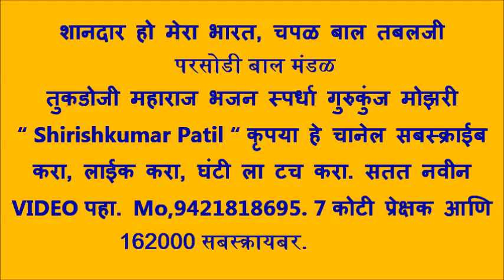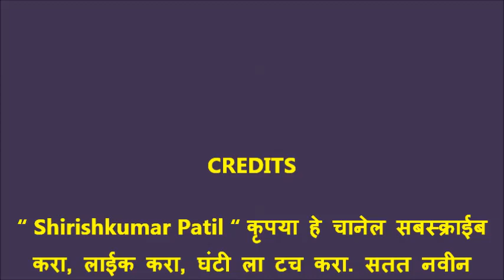शानदार हो मेरा भारत, चपळ बाल तबलजी परसोडी बाल मंडळ तुकडोजी महाराज भजन स्पर्धा गुरुकुंज मोझरी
भारत शानदार हो मेरा । भारत शानदार हो मेरा ।।टेक ।।

मैं सेवक बलवान सिपाही, रहूँ देशको प्यार ।
शुध्द चरित्र, लीनता, ममता यहि मेरा निर्धारा ।।१।।

हिंदू , ईसाई, बुध्द, पारसी, मुस्लिम,जिन गुरु-द्वारा ।
भाई समझकर सबसे बरतूँ,यही लगाकर नारा ।।२।।

सदा रहूँ उद्योगी तनसे, करुँ व्यायाम पियारा ।
नित्य करुँ प्रार्थना सामुहिक,लेकर जन-गण सारा।।३।

सुन्दर गाँव बनाय बहादूँ, मित्र प्रेमकी धारा ।तुकड्यादास कहे घर-घर करुँ, रामराज्य उजियारा ।।४ ।।

“ Shirishkumar Patil “ कृपया हे चानेल सबस्क्राईब करा, लाईक करा, घंटी ला टच करा. सतत नवीन VIDEO पहा. Mo,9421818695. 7 कोटी प्रेक्षक आणि  162000 सबस्क्रायबर.